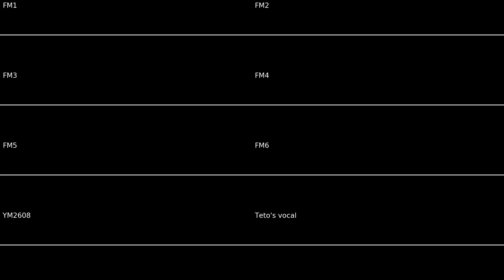Deltarune Chapter 1 - Don't Forget (PC-98 Remix; YM2608) featuring Teto Kasane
Happy birthday Teto!!! The april fools for this year is that there's no april fools, just Teto.